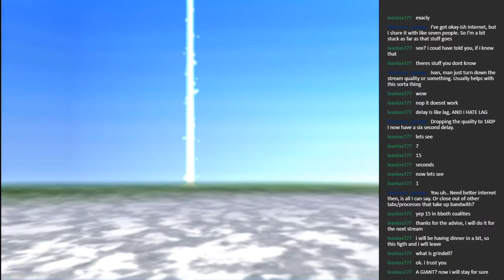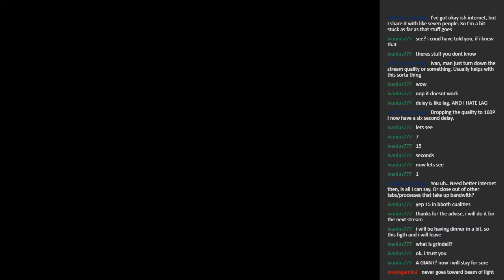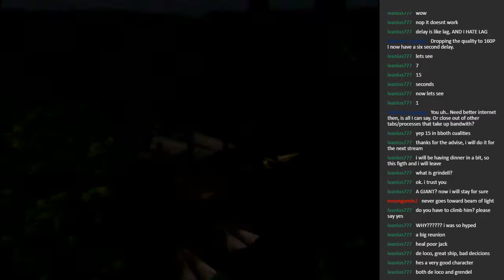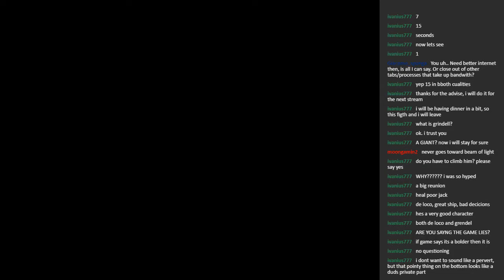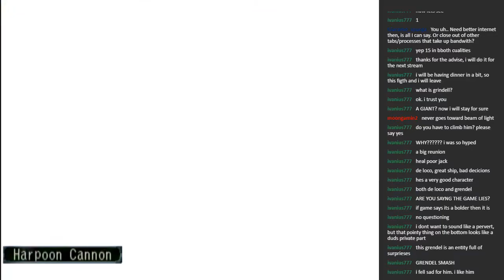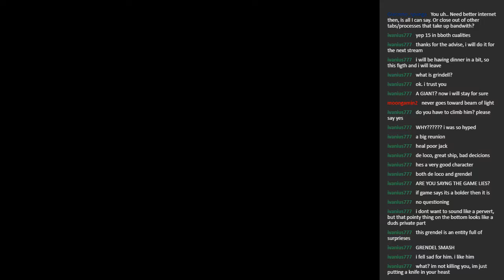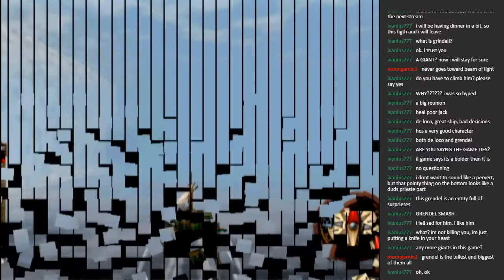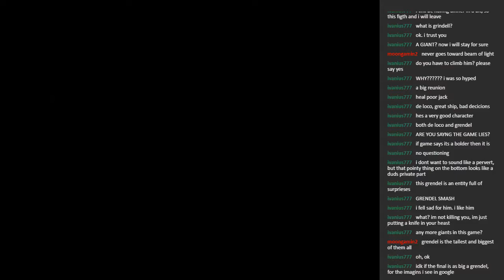Let's Stream Skies of Arcadia Legends Episode 15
Returning to the skies another time.

Hey guys! If you like this one and want more content like it, there's a few easy ways to get more.